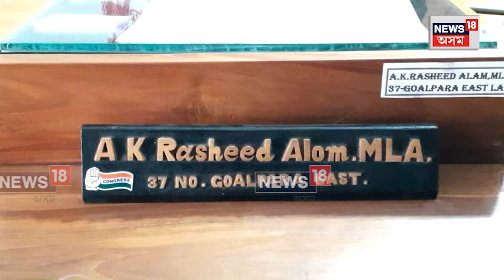Loksabha Election 2024 | "লোকসভা নিৰ্বাচনৰ বাবে কংগ্ৰেছ দল সাজু"-বিধায়ক একে ৰছিদ আলম | N18V